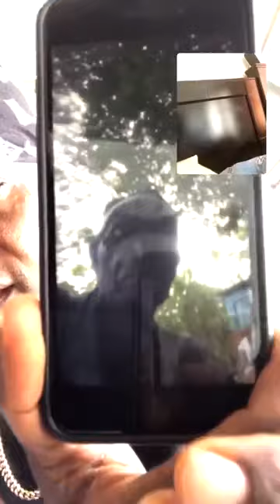(Please make this viral) MR Vegas searching for this man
(Please make this viral) MR Vegas searching for this man. She’s only six...